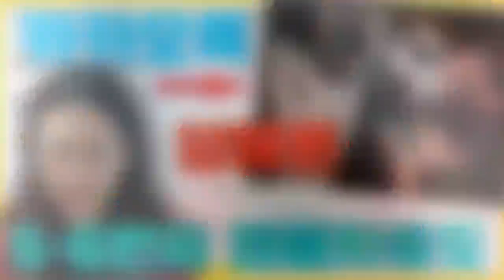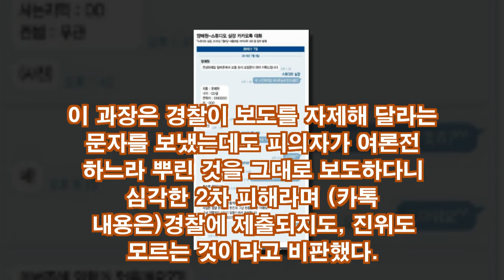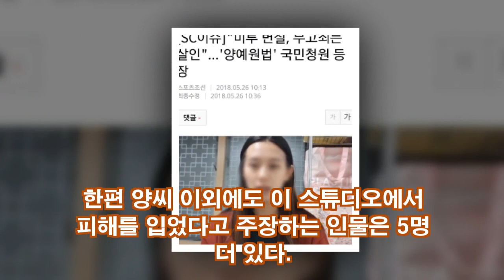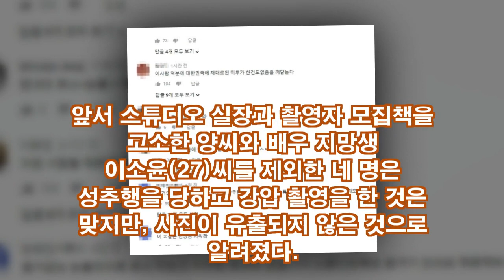카카오톡...양예원...5·6번째 피해자들도